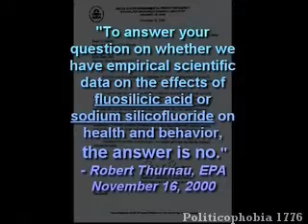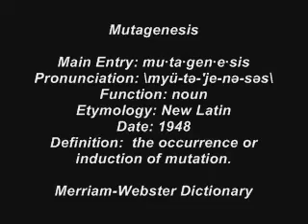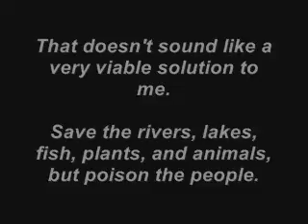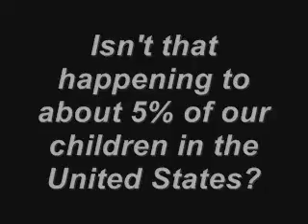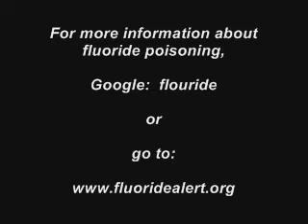Fluoride Poisoning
The Senior Vice President of the EPA Headquarters Union discusses the dangers of fluoride in our drinking water.